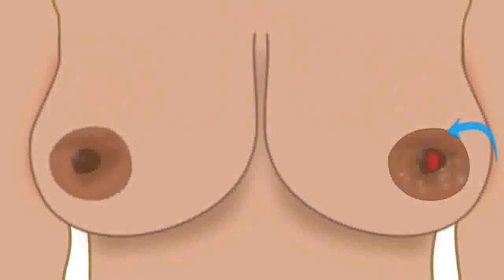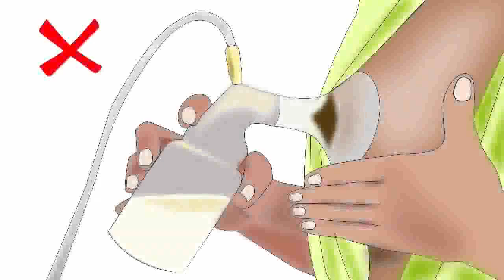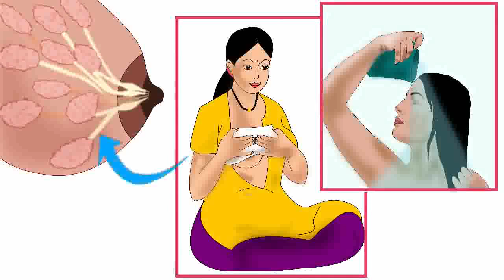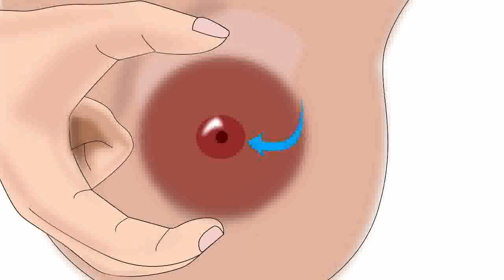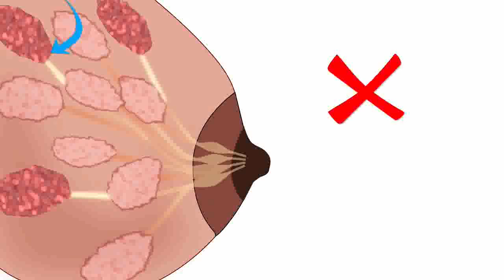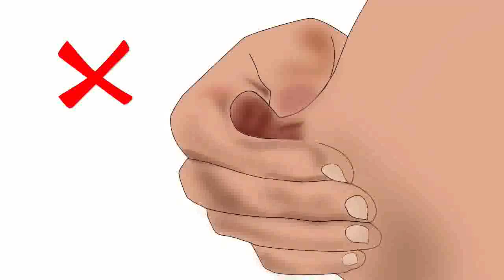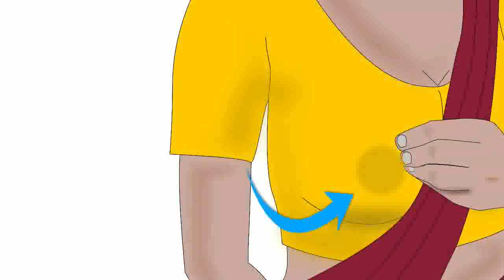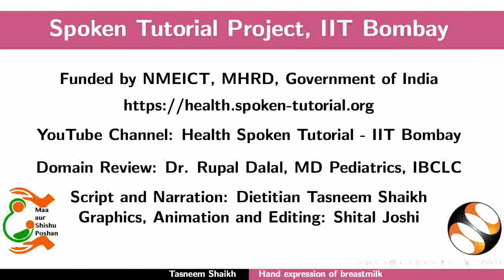Hand expression of breastmilk - Manipuri